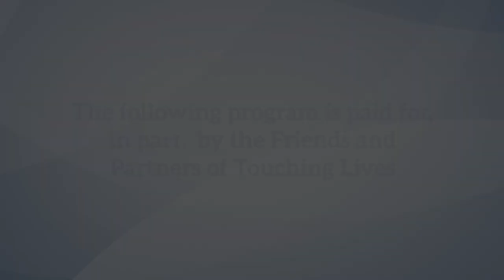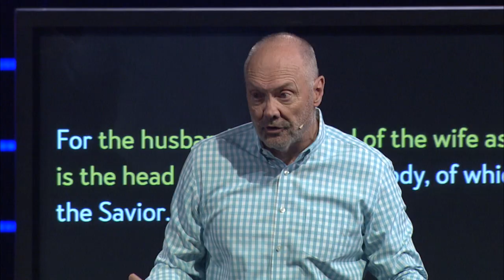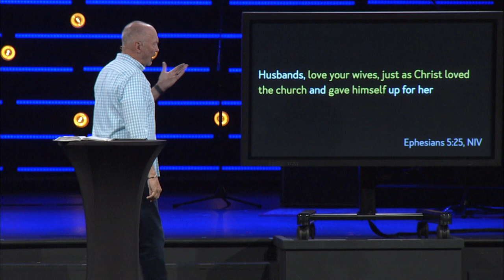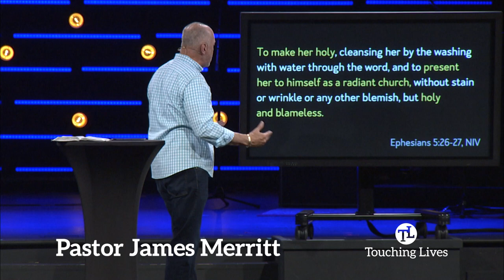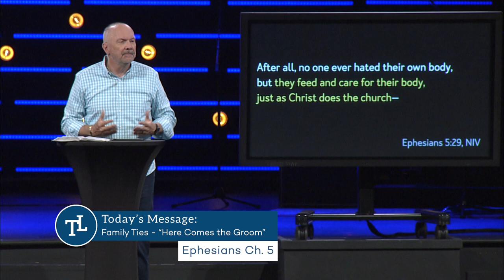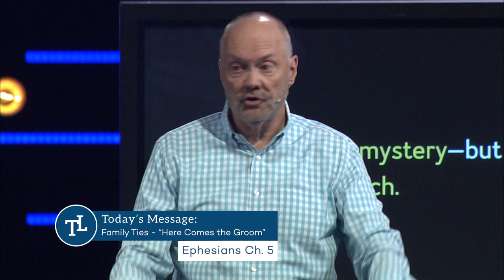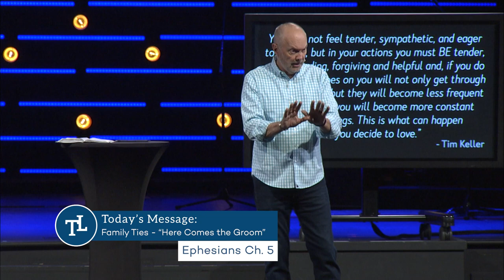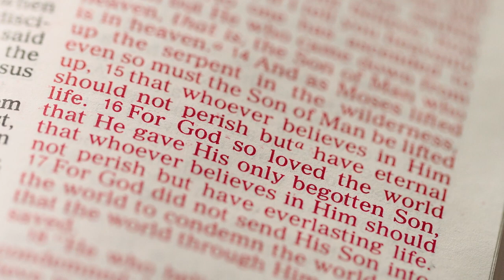Here Comes the Groom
I don’t believe there has ever been a marriage in the history of the world that did not end up happily ever after when the wife was the wife God wanted her to be and the husband was the husband that God wanted him to be. This week and next week, we are going to see what Scripture has to say about what it looks like exactly to be the kind of husband and the kind of wife God wants. In Ephesians 5, we begin with the husband. It is extremely important to note that Paul takes more time and gives more space to what he says to the husband than he does to the wife. In fact, he says three times as much to the husband as he does to the wife. So let’s look at what exactly a good, godly husband is to do for his wife.